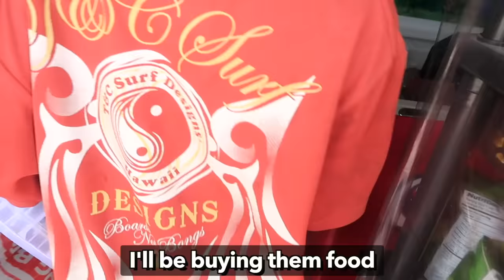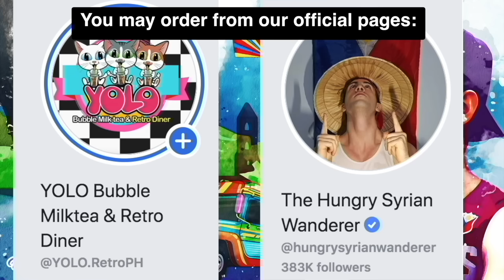"I'LL BUY ANYTHING YOU CAN CARRY" (Yeyemenin Grocery) KID VENDORS 🇵🇭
🇵🇭 Saw these two young boys selling vegetables on the street under the scorching heat of the sun. I asked them why are they selling instead of staying at home and their answer is they need to work to buy some food, so I decided to buy them all what they want in a grocery store. Rewarding some hardworking people and supporting local vendors and businesses. 🙌

Reviving bayanihan. I just want to use this platform to help those who are in need and to send awareness. If I can do it, you can too. Spread Kindness and Positivity ❤️